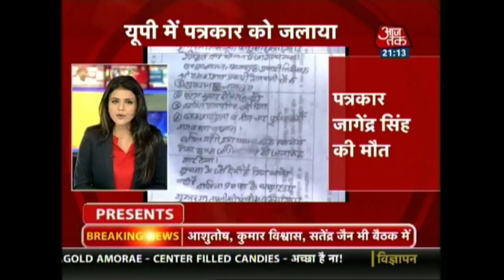Khabardar: Journalist Burnt To Death; UP Minister Booked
Uttar Pradesh Minister Ram Murti Singh Verma was booked along with five others in connection with the killing of a journalist by setting him afire in Shahjahanpur district.